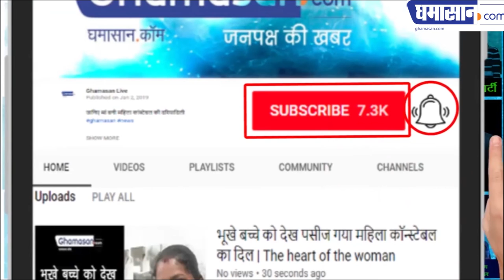JNU Students on FIRE for PM 'Modi' देखिए किस तरह से छात्राओं ने 'MODI SARKAR' को घेरा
JNU Students Protest against Modi Government about JOBS.